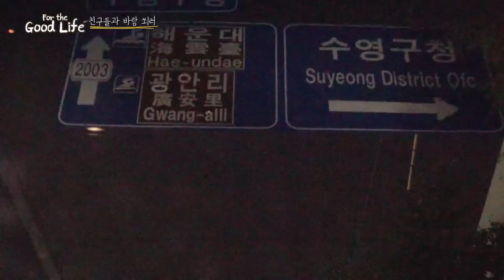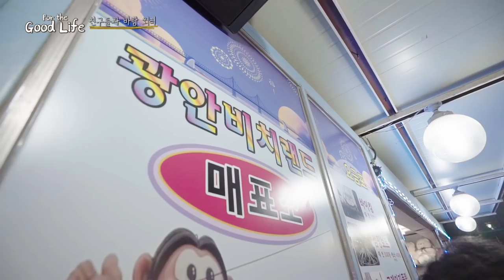그냥 잠들기 싫은 밤. 바람 쐬러 다녀오다 EP.1 - 광안리/gwangalli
왠지.. 그냥 잠들기 아쉬울 때 있잖아요.
그래서 바람 쐴 겸 광안리 다녀왔습니다.